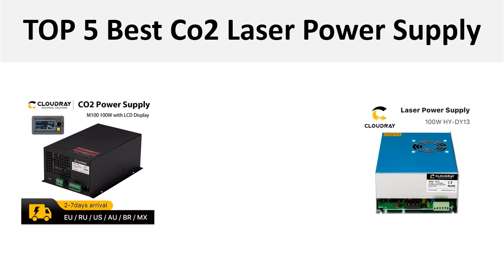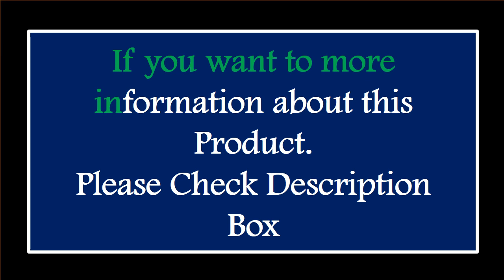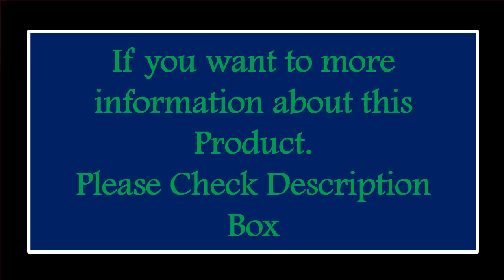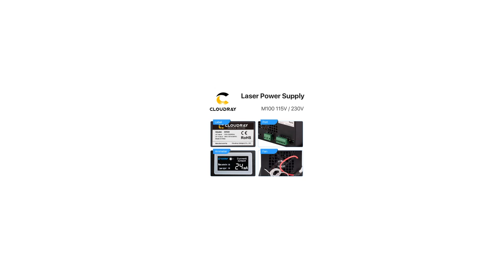5 Best Co2 Laser Power Supply Review 2024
5 Best Co2 Laser Power Supply Review 2024

1. Cloudray 80-100W CO2 Laser Power Supply for CO2 Laser Engraving Cutting Machine M100W category

2. Cloudray DY13 Co2 Laser Power Supply For RECI Z2/W2/S2 Co2 Laser Tube Engraving / Cutting Machine DY Series

3. MYJG 130W -150W Co2 Laser Power Supply Source 115V/230V 110V/220V With LCD Display For Co2 Laser Engraving Cutting Machine

4. Startnow DY13 CO2 Power Supply For 90W-120W RECI W1 W2 T1 T2 W4 T4 V2 100W Laser Tube Laser Engraving Cutting Machine

5. Startnow 100W-BD CO2 Laser Power Supply 120W With Display Screen 110V PSU MYJG-100 220V Co2 Laser Tube Cutting Machine Source

Are you Searching for Best Co2 Laser Power Supply? So now you are in the right place for getting the valuable info on Co2 Laser Power Supply.

In this video, we shortlisted the 5 Best Co2 Laser Power Supply on the market in 2024. We made this list based on our personal opinion. After performing our research based on their price, quality, durability, brand reputation, and other related issue and we ranked them no particular request or influence.

Co2 Laser Power Supp